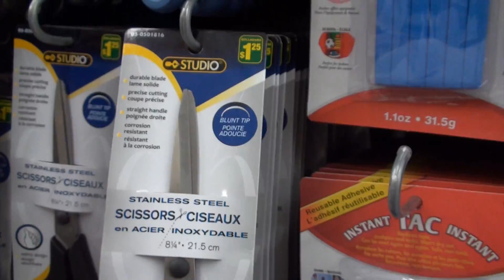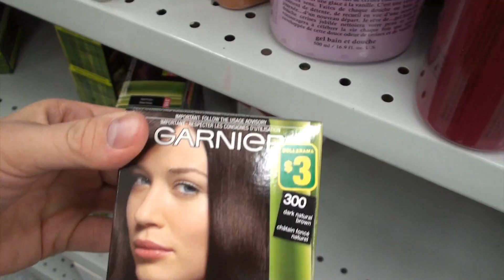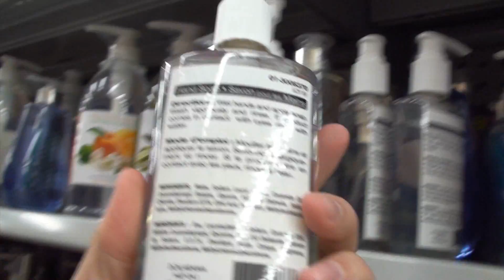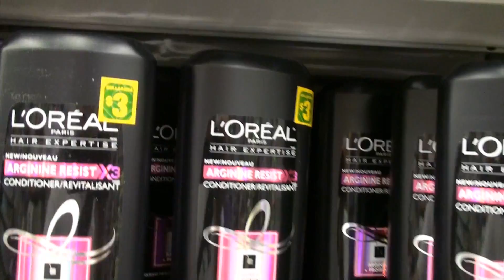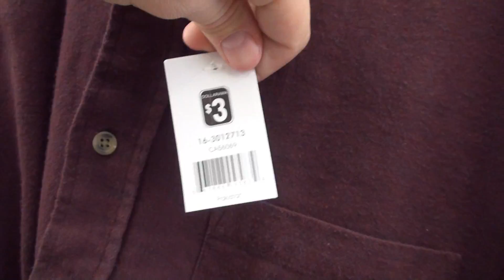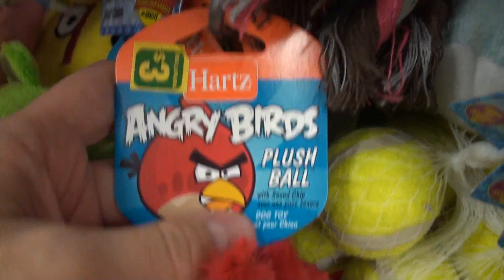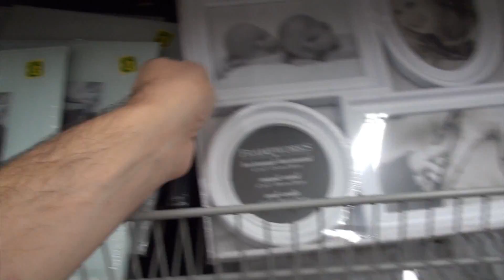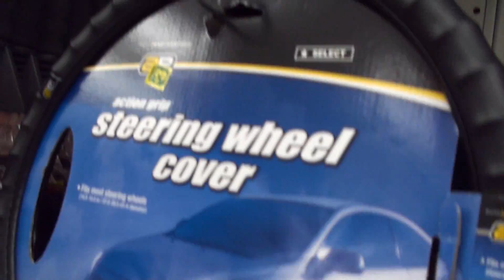PREÇOS E CURIOSIDADES NA LOJA DE DÓLAR COM PRODUTOS BARATOS NO CANADÁ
PREÇOS E CURIOSIDADES NA LOJA DE 1 DÓLAR COM PRODUTOS BARATOS NO CANADÁ
DOLLARAMA
LOJA DE ATÉ 3 DOLARES
LOJA BARATA
Produtos custando centavos até 3 dólares.

Produtos variados na "loja de 1,99" mais tradicional do Canadá e Estados Unidos, Dollarama. Primeira parte de uma série de vídeos nesta loja curiosa e barata.

Preços de:
Objetos de escritório
Objetos escolares
Produtos de limpeza
Produtos de higiene pessoal
Roupas Diversas / Camisetas por 2 dólares
Roupas de Inverno
Produtos para animais / pet shop
Brinquedos para cachorro
Molduras para fotos
Produtos para bebês
Objetos de decoração
Acessórios para carros

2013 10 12   Dollarama Precos   Diversos e Eric Aprontando